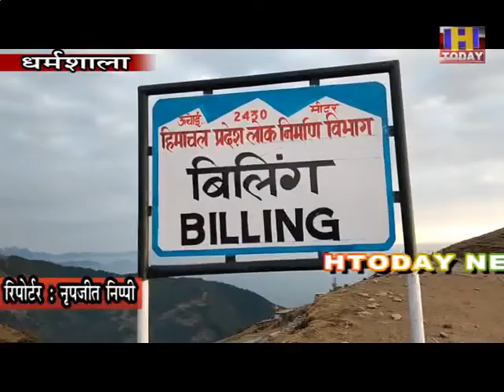12 jan 2कांगड़ा की विश्व प्रसिद्ध बिलिंग पैराग्लाइडिंग साइट में पैराग्लाइडिंग का एडवेंचर खेल जारी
सर्द सीज़न में बर्फीली हवाओं के बावजूद भी कांगड़ा की विश्व प्रसिद्ध बिलिंग पैराग्लाइडिंग साइट में पैराग्लाइडिंग का एडवेंचर खेल जारी है। हालांकि बीते साल इस खेल पर कोविड-19 की मार साफ देखने को मिली है। गुजरे साल की अपेक्षा बिलिंग घाटी में बरसात के  मौसम को छोड़ दें तो ऐसा कोई सीजन नहीं जब बिलिंग घाटी से सैकड़ों सैलानी पैराग्लाइडिंग के लिये न पहुंचते हों, बावजूद इसके बीते साल से ही इस एडवेंचर के खेल में बहुत कमी आ गई है। हालांकि इस बीच बॉलीवुड की कई हस्तियां बैजनाथ की इस खूबसूरत घाटी में आकर पैरा ग्लाइडिंग करके जरूर गई हैं